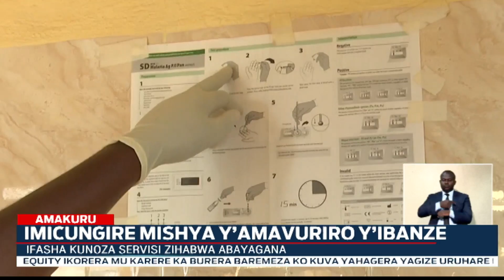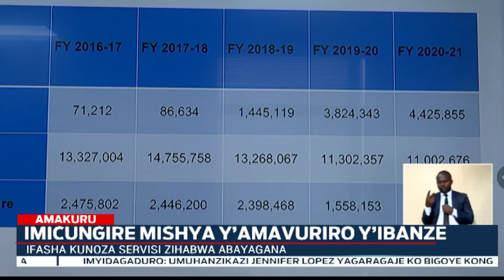Imikorere mishya ya za poste de santé: Zimwe zahawe ba rwiyemezamirimo